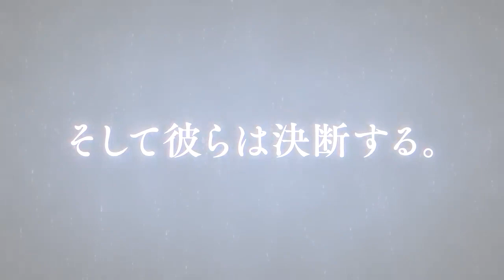Yahari Ore no Seishun Love Comedy wa Machigatteiru Kan PV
Rekomendasi Anime Summer 2020
Sudah Tanyang